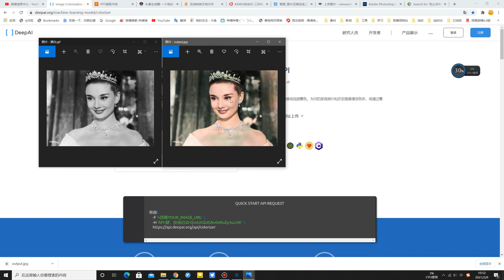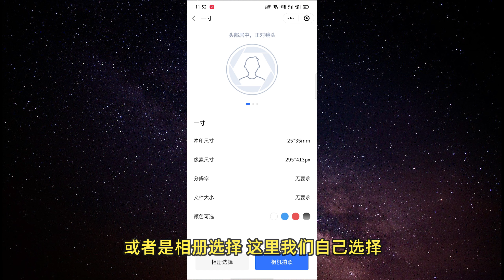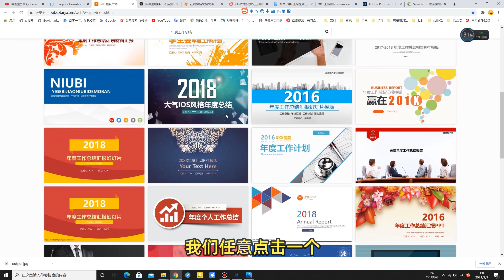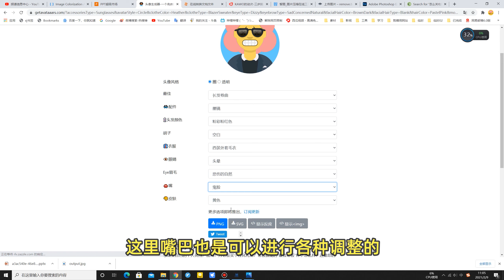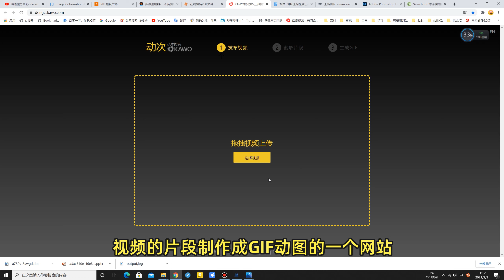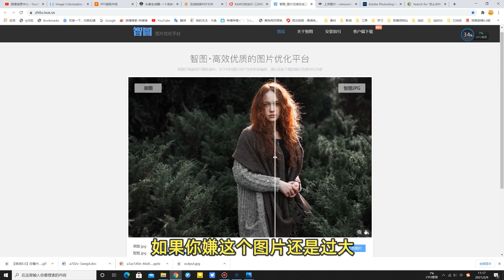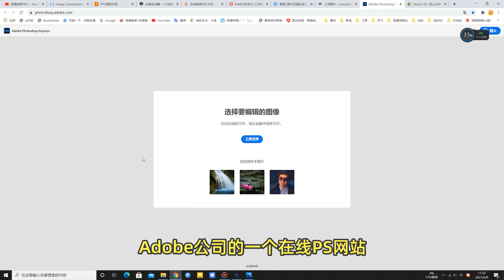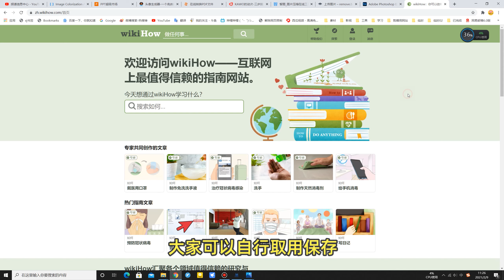10个良心级实用工具小网站！满满干货看了必定会收藏，用了就离不开了！